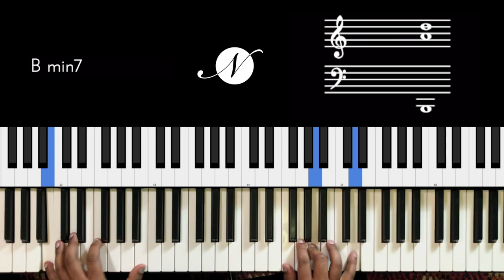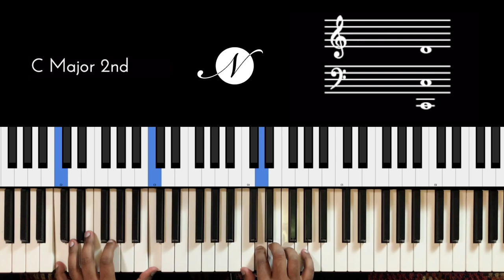Riff #2254 - Jason Zac